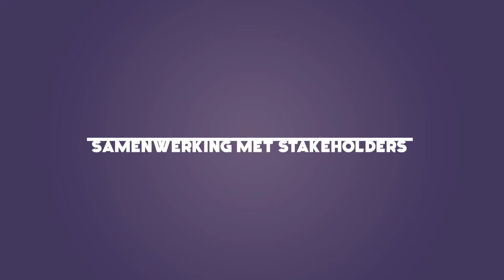Finalist NRW Marketingprijs 2013 - Spijkenisse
IMAGO-CAMPAGNE
WINKELCENTRUM DE KOPSPIJKER EN HET THEATERPLEIN -- SPIJKENISSE

Het winkelgebied kampt na de (her)ontwikkeling met leegstand en dus afnemende aantrekkelijkheid.
Dit probleem wordt als uitdaging opgepakt en er wordt niet gekozen voor de traditionele leegstandsdecoratie maar het idee "Moeders met Lef" wordt omgezet in een attractieve mogelijkheid om vrouwen de kans te bieden om de droom van een eigen winkel waar te maken.

Gestart als ludieke Moederdag actie; door uitdagen van nieuw ondernemerschap leegstand wegwerken, groeide dit  op spontane wijze uit, door de vele inzendingen en het hoge niveau van de ondernemers in spe, tot onverwachte omvang.
Knap is dat planning en strategie daarbij continu zijn bijgestuurd om te blijven voldoen aan het houden van een wedstrijd van hoog niveau.

De drie fasen van de campagne zijn maximaal benut voor interactie met en betrokkenheid van het publiek. Er ontstond een vliegwiel effect door de grote belangstelling, en de aandacht werd haast moeiteloos vastgehouden tot aan de finale.

De Jury spreekt haar bewondering uit voor een "knap staaltje PR" en de prima samenwerking met stakeholders. Door goed gekozen sponsorships met actieve inbreng (oa coaching door Rabobank), werd veel publiciteit gegenereerd en het publiek werd daadwerkelijk betrokken. Al met al zeer geslaagd, kosteneffectief en bovenal een sympathiek appel aan de lokale trots.
En last but not least ook 3 nieuwe ondernemers met een eigen winkel in Spijkenisse!